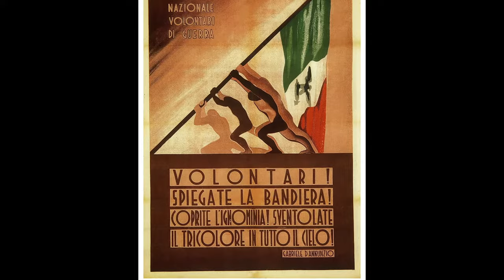La Bandiera Tricolore - Coro e Banda del Tricolore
La Bandiera Tricolore (tradizionale)
Dall'album "Il Canto Popolare Italiano - Coro e Banda del Tricolore"
disponibile in download da iTunes & Amazon Digital e in streaming da Apple Music,
Spotify e altri stores digitali. (c) Recording Arts. Tutti di Diritti Riservati.